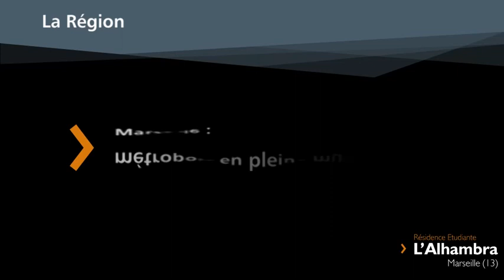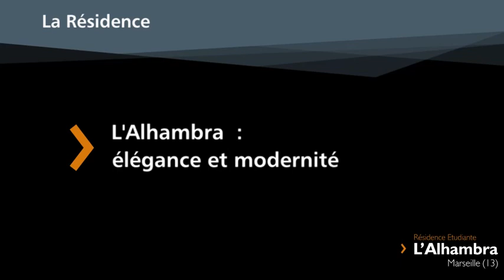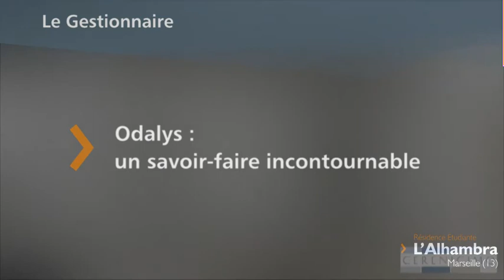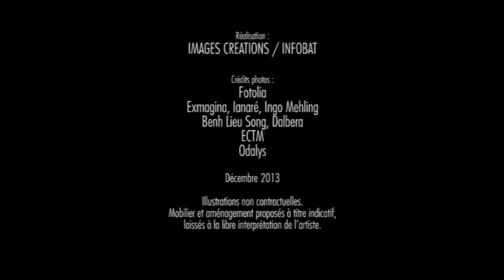l alhambra marseille film